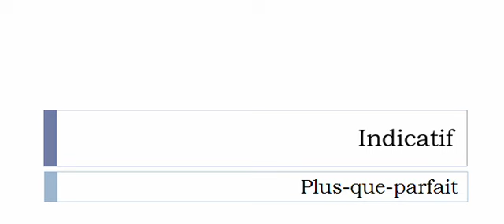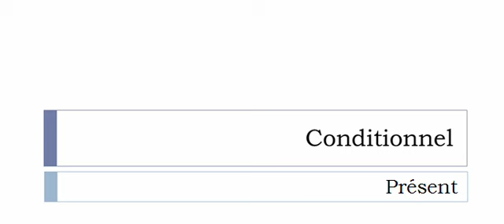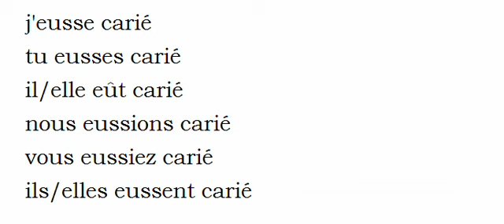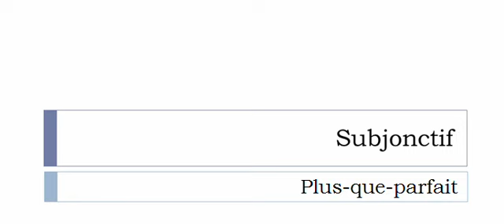Französisch lernen = Konjugation = Carier